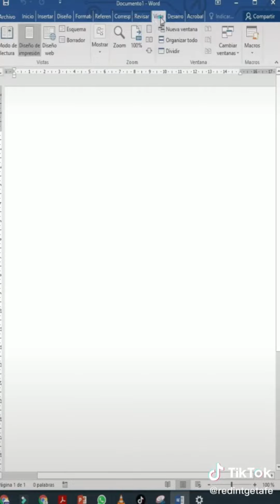WORD: PASAR UN DOCUMENTO DE PDF A TEXTO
En este vídeo os enseñamos a pasar un documento en PDF a texto editable con nuestro word.
Para ver más vídeos como éste visita nuestro canal  @Redint Getafe